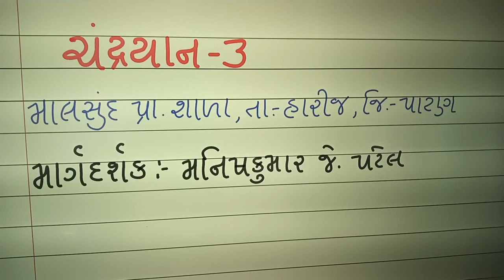CHANDRAYAN-3, MODEL (WEST IN TO BEST)